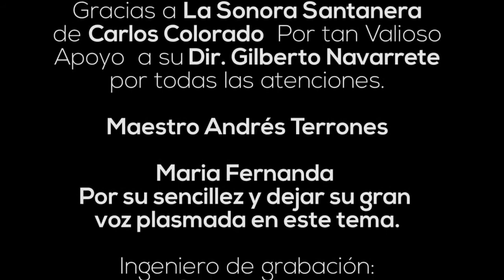Grupo Saya Ft Sonora Santanera Ámame